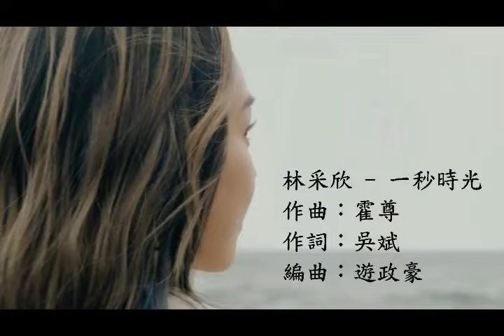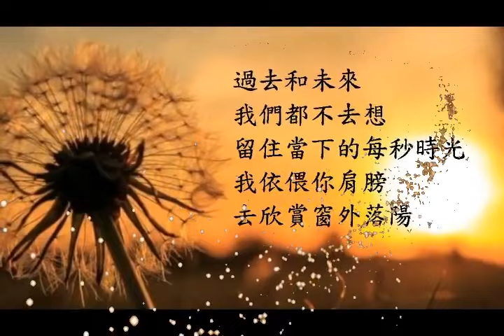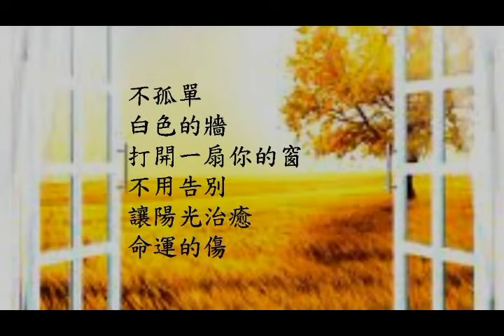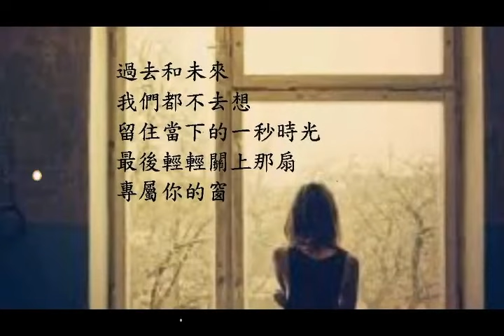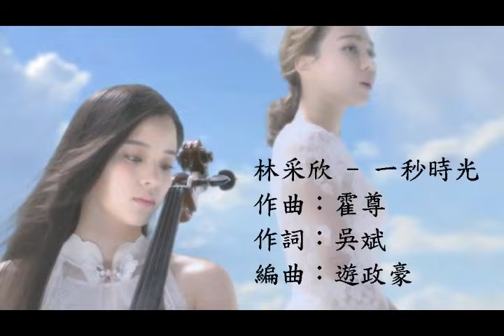林采欣 - 一秒時光(作曲：霍尊 作詞：吳斌 編曲：遊政豪)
作曲：霍尊
作詞：吳斌
編曲：遊政豪
版權擁有者: seedmusic2008
透過音樂的彩虹 (收看) 林采欣 - 一秒時光
請在 "本台" 多多參與(Like)支持及訂閱.